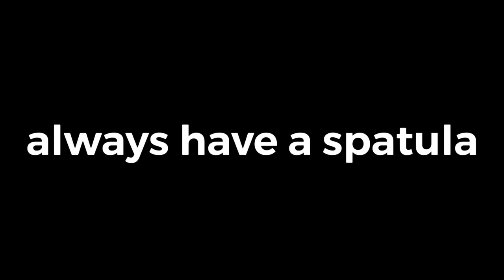The Spatula | short movie 2021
always have a spatula for self defence